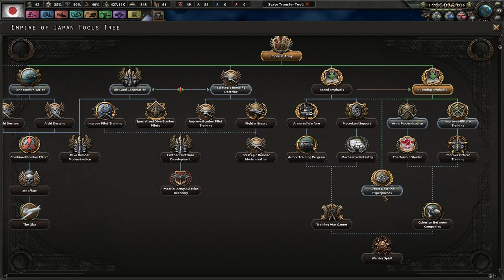The Rising Sun || Ep.1 - Fuhrerreich Japan HOI4 Gameplay